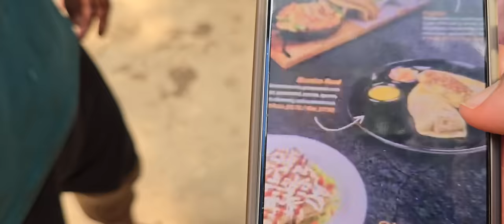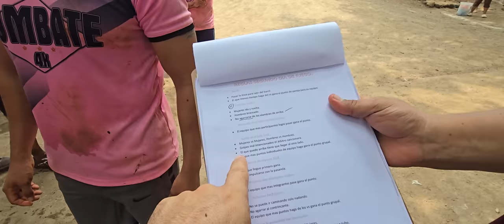Este nuevo juego es de contacto físico PELEAS 1v1. MIGUEL explica que le paso y porque fallo